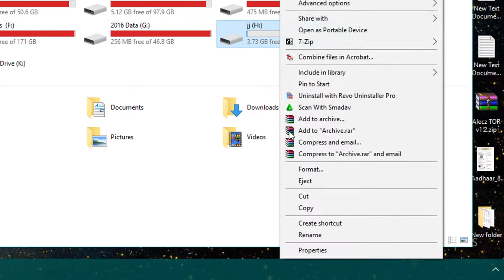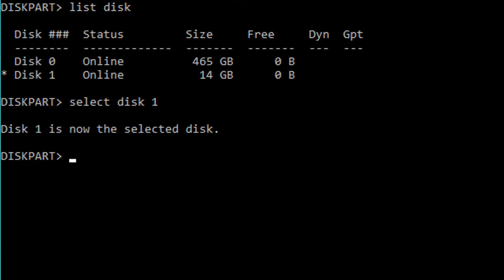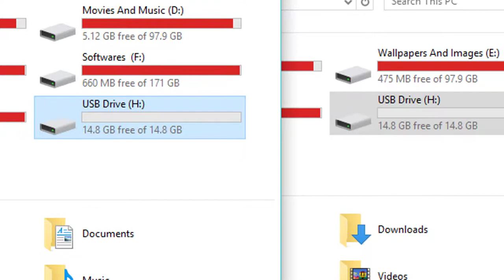How to fix 4Gb 8Gb 16Gb 32Gb pendrive if shows only in MB's.